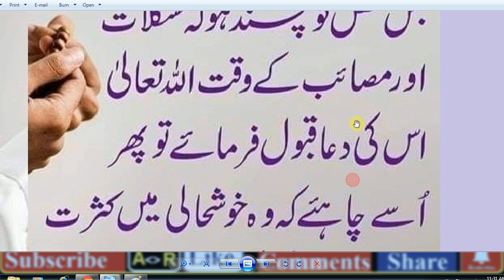HAZRAT MUHAMMAD (S.A.W) Ka Farman Hai